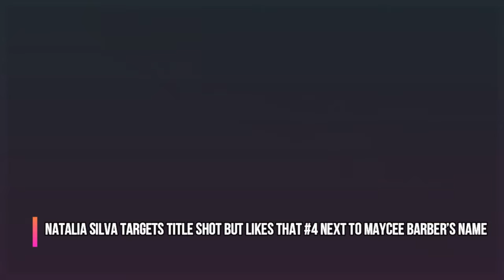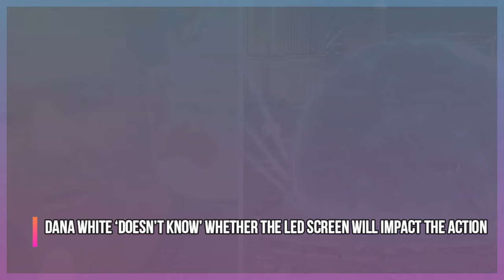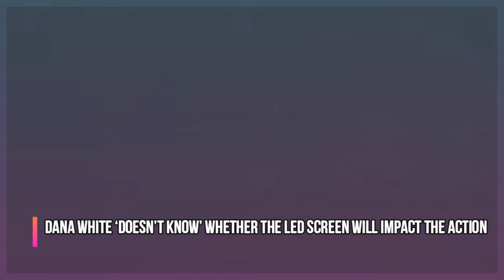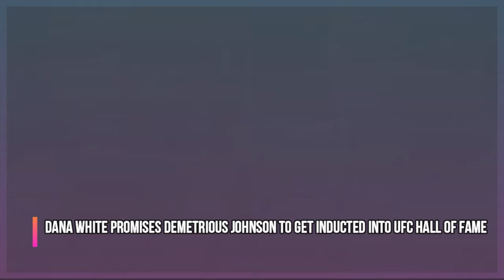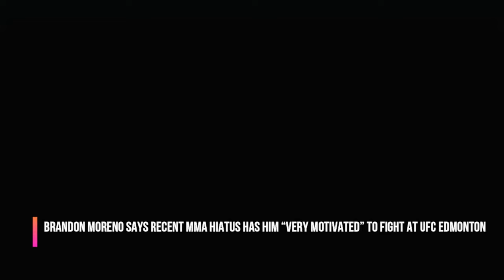BREAKING: UFC fighter SUPRISING RETIREMENT, Dana White CONFIRMS 'HOF', UFC 306 IMPACT, Sean Brady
UFC Dana White ‘doesn’t know’ UFC 306 LED impact, Sean Brady Begs UFC To Let Him Colby Covington Next, Natalia Silva targets title shot but likes that #4 next to Maycee Barber’s name, Demetrious Johnson to get inducted into UFC Hall of Fame, Matt Schnell ‘retires’ after submission defeat to Cody Durden, Brandon Moreno says recent MMA hiatus has him “very motivated” to fight at UFC Edmonton, UFC News, MMA Updates and much more!